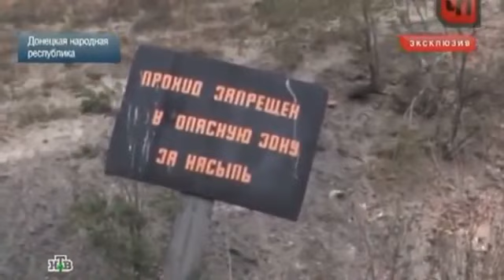В лагере карателей ополченцы ДНР нашли убитых девушек ATO in Ukraine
Вещаем: Украина Новости Сегодня. Славянск, Донецк, Луганск. Украина Новости! Украина сегодня новости! Украина - Россия!